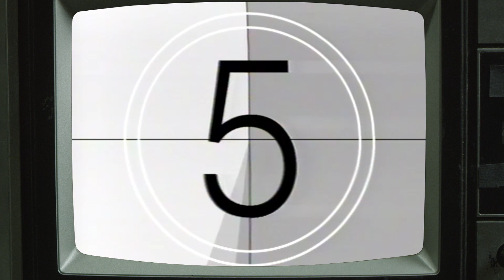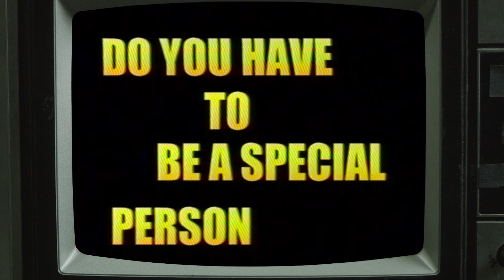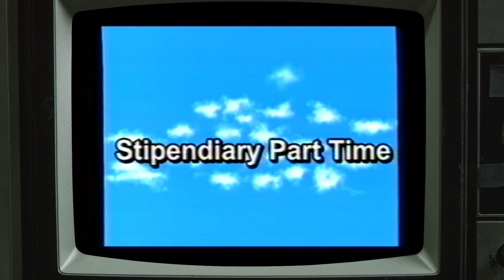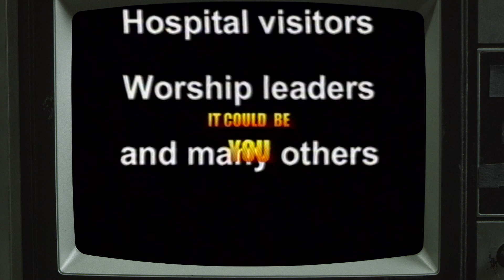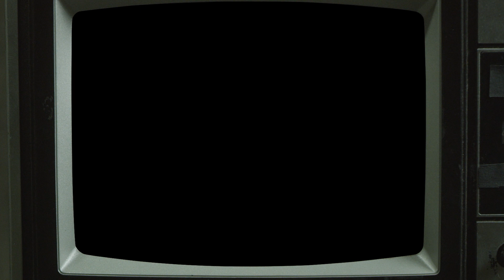URC Ministry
United Reformed Church
Ministry